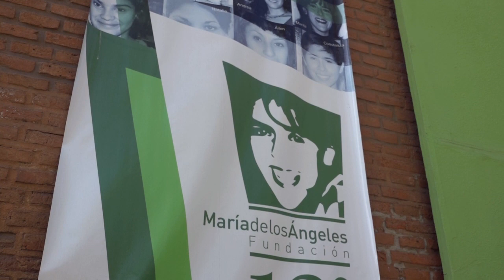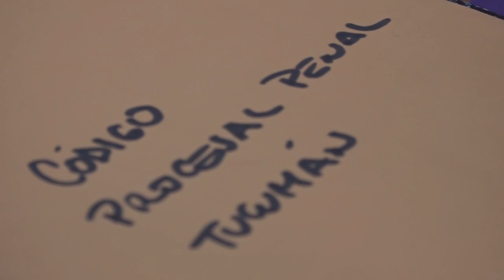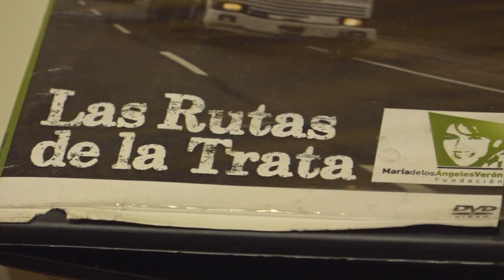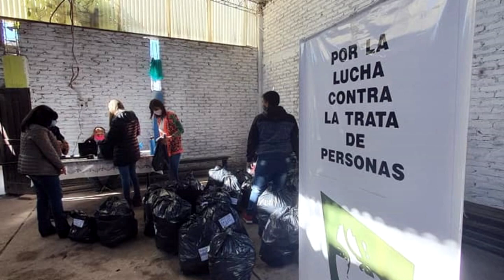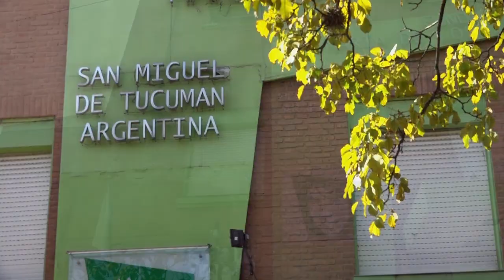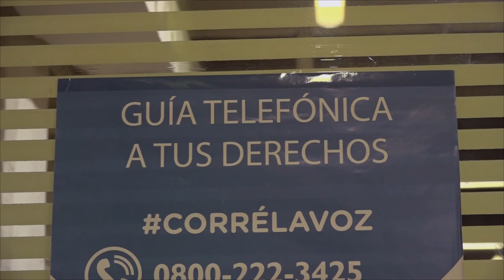Día Mundial contra la Trata de Personas - 30 de julio de 2020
Vídeo realizado por José Inesta, Miguel Armoa y Bárbara Zúñiga de PM (Periódico Móvil) producciones.